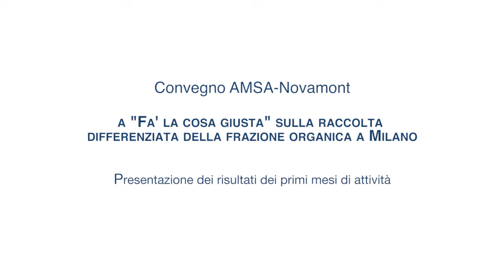FLCG - Convegno AMSA-Novamont: Massimo Centemero CIC (2)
Intervento di Massimo Centemero su gli shopper compostabili conformi alla norma EN13432

Centemero è Coordinatore del Comitato Tecnico del Consorzio Italiano Compostatori CIC

a latere del Convegno AMSA-Novamont sulla raccolta differenziata della frazione organica a Milano; presentazione dei primi mesi di attività.

1b_Centemero_CIC_Shopper_EN13432